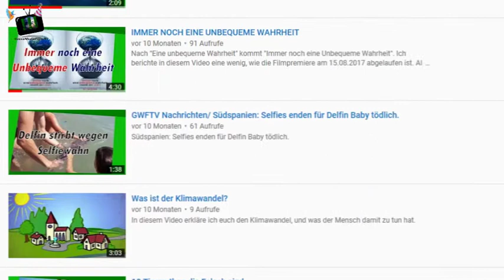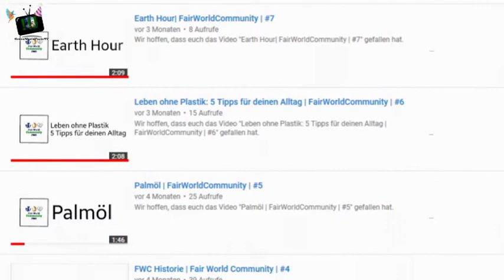GreenWorldFactsTV wird 1!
Ein Jahr mache ich nun schon Youtube und für eure Unterstützung danke ich euch!

Alle Videos und Bilder unterliegen der Creative Common Lizenz.